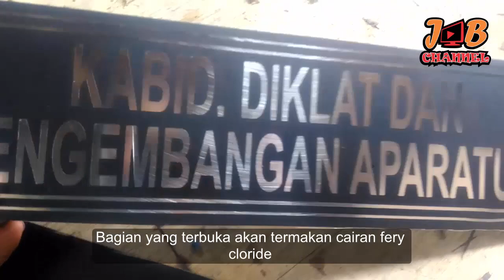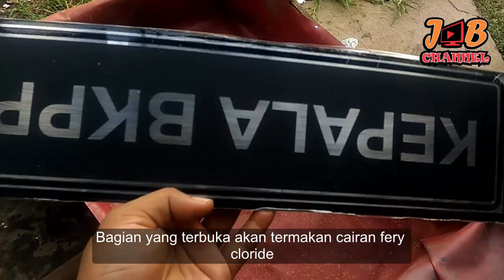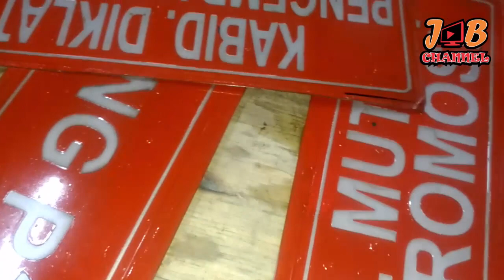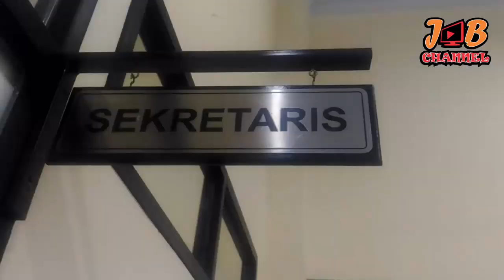(Proses Rahasia) Proses pembuatan etsa logam untuk nama ruangan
(Proses Rahasia) Proses pembuatan etsa logam untuk nama ruangan dengan bantuan cutting stiker

Video ini menunjukan cara proses pengerjaan etsa logam (etching) dengan bantuan stiker cutting.
Kenapa memakai stiker cutting ?, karena menurut kami tulisan nya besar dan simpel.
Yang penting tutup semua lapisan yang tidak ingin terkikis cairan.
Bubuk yang kami gunakan ketika pencampiran ke air bernama Fery Cloride.

Semoga video ini bisa menjadi wawasan bagi semua nya dan menjadi contoh jika ingin membuat sendiri.

Jika Anda berminat ingin memesan dan bertanya lebih jauh, Silahkan hubungi kami di No. 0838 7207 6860 - Pin BB D4549B6C. Bisa juga mengirim design ke karya.swasta[at]gmail.com

Gratis konsultasi dengan tim kami mengenai segala yang berkaitan dengan huruf timbul, papan nama, billboard, pemasangan.